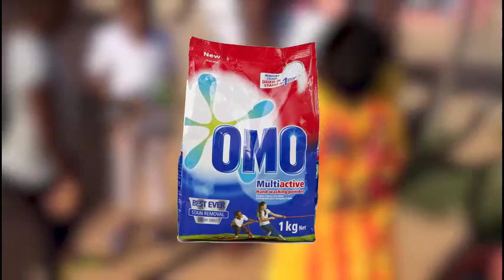TEAM MT: Unilever Idea Trophy 2018